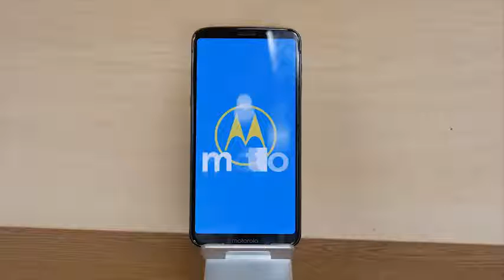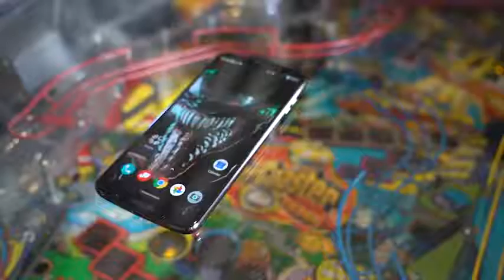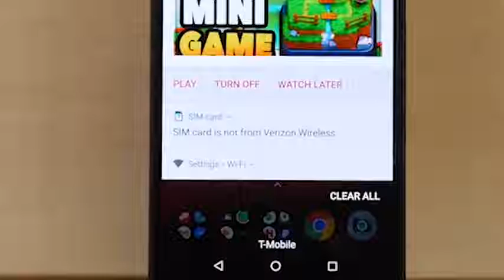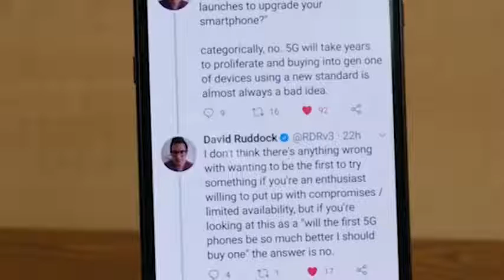Moto Z3 review 5G future proofing